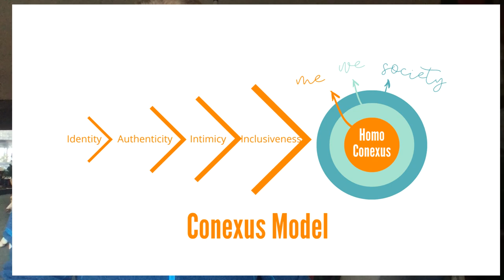Hoe gebruik je Prezi Video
Uitleg over het gebruik van Prezi Video voor online presentaties. Prezi video maakt het mogelijk om een 'blended' beeld te gebruiken, waarbij je zowel de presentator als de 'slide' in beeld hebt.

Ik maak gebruik van Canva (een online design platform) voor het maken van de beelden. Hier kun je zowel slides maken, als de beelden met transparante achtergronden, die je in het voorbeeld ziet.